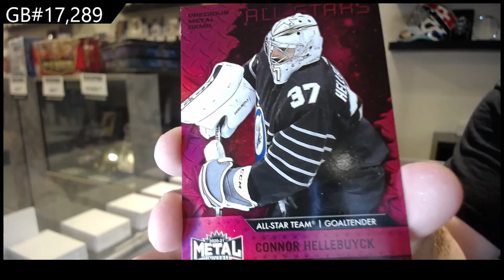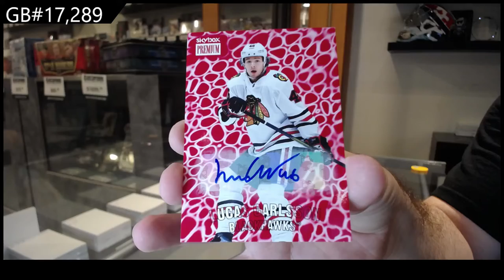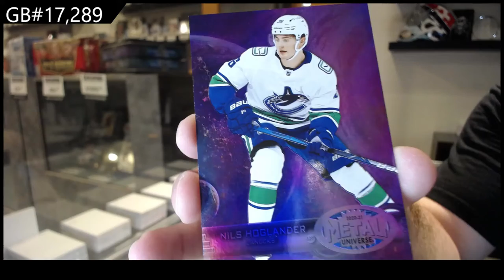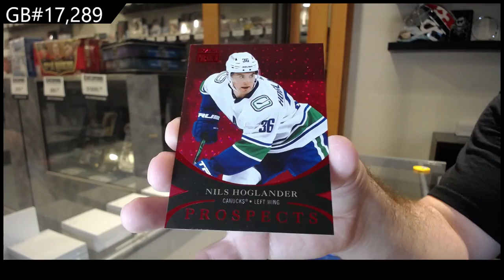20-21 Upper Deck Metal Universe Hockey 3 Box Break - C&C GB #17,289